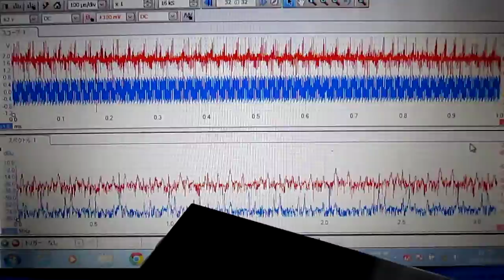ものの表面を伝搬する弾性波 elastic wave